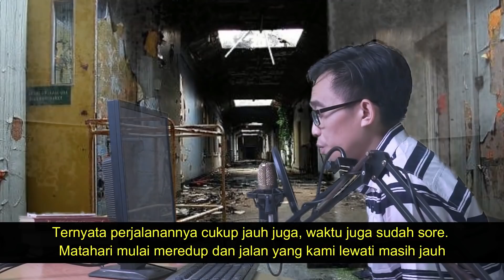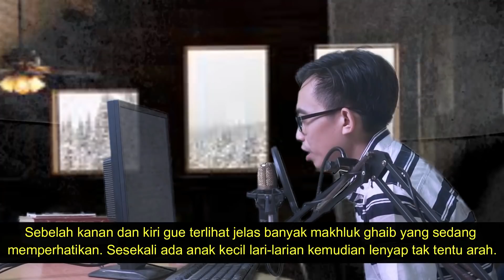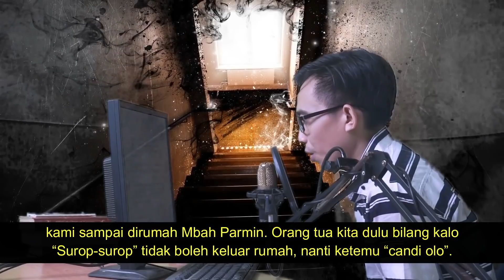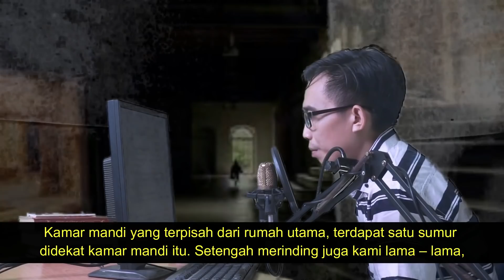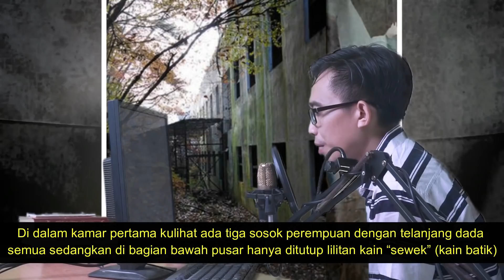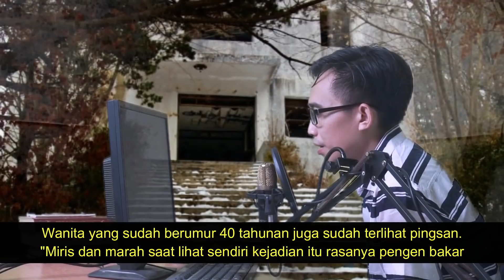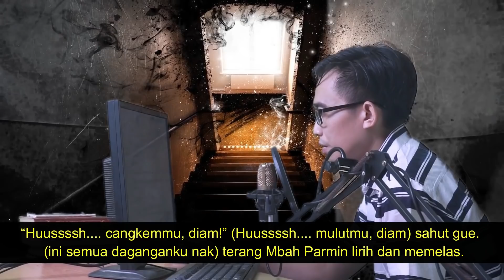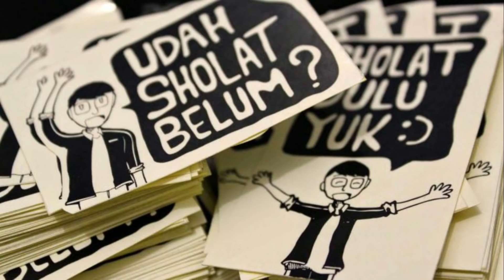KISAH MISTERI JURAGAN PESUGIHAN - BAGIAN 4 - Based On True Story